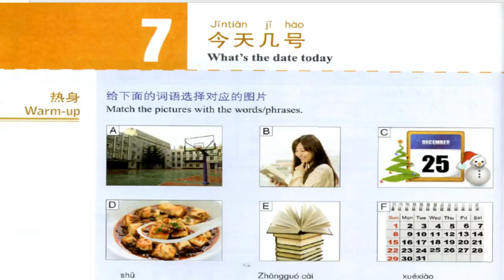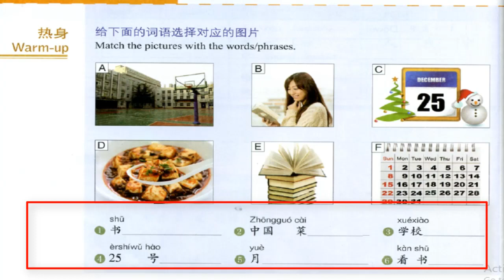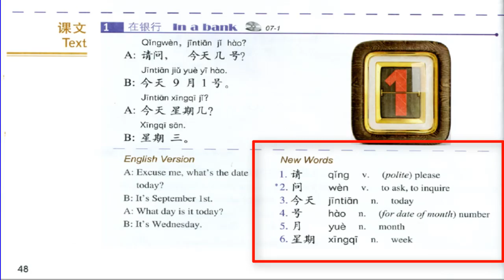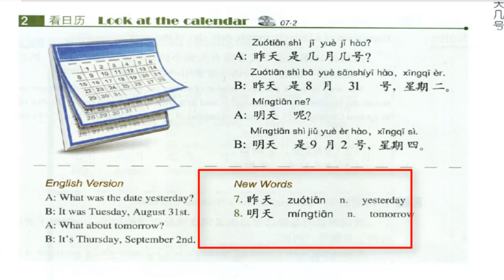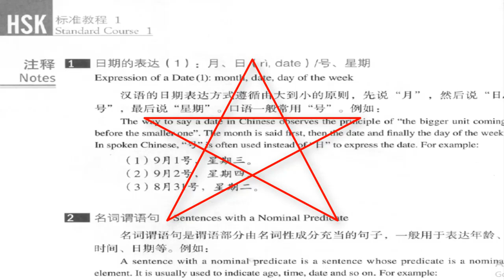hsk1 lesson 7| translation in Arabic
المحاضرة 16